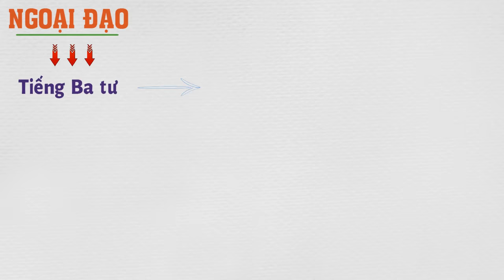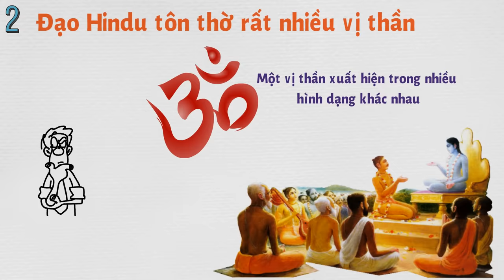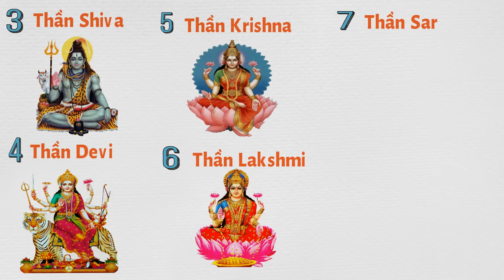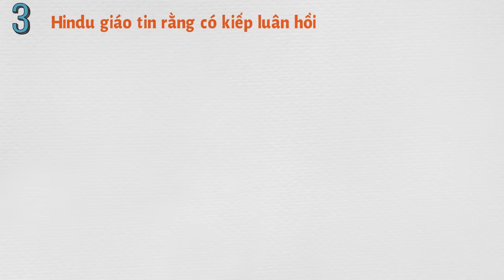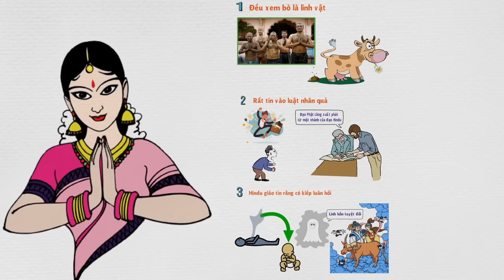Hindu giáo thật sự là gì? Giải thích đơn giản trong 5 phút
Đạo Hindu thật sự là gì? Giải thích đơn giản trong 5 phút
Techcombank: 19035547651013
CTK: VU HOANG DUONG (chi nhánh Hoàng Gia - HN)
Momo: 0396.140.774 (PHAM THI THU HUONG)